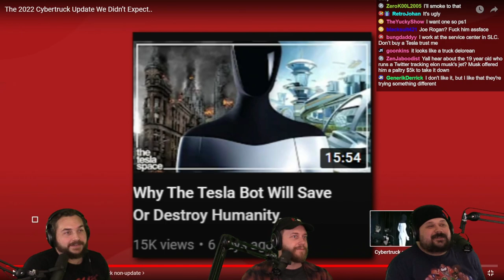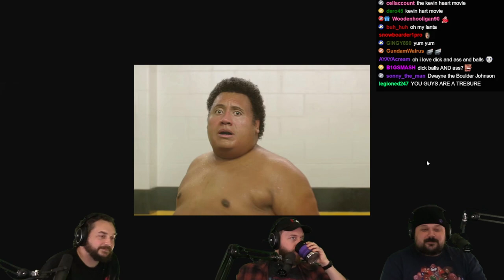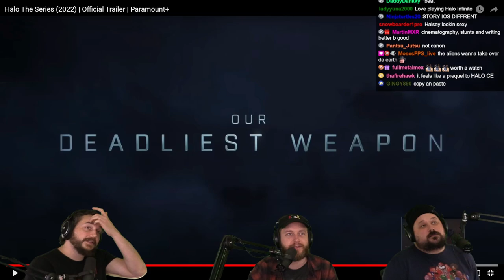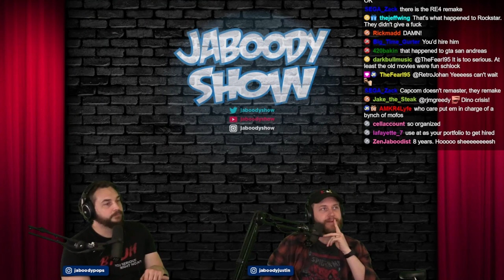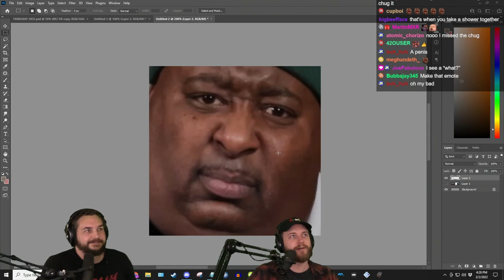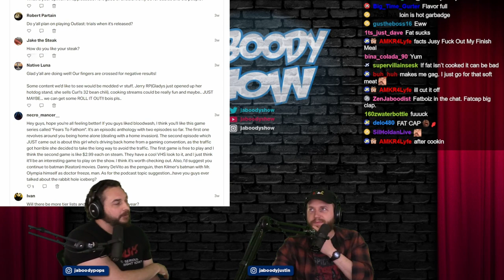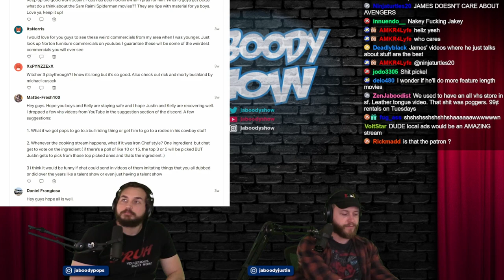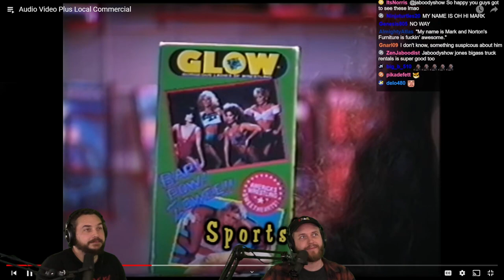Hilarious Local TV Furniture Commercials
Its Podcast time! Lets Catch up, do some Q&A, and check out some wacky old commercials!